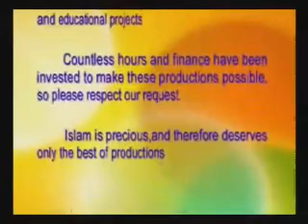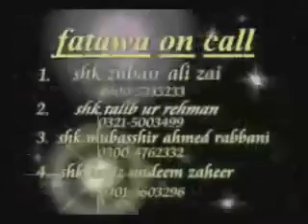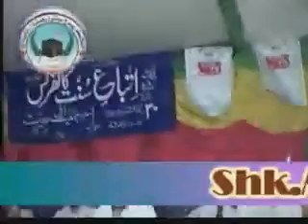Shk.Jarjas Ansari Hafizaullah Topic Rad-e-Takleeed_2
Jarjas Ansari Hafizaullah Topic Rad-e-Takleeed